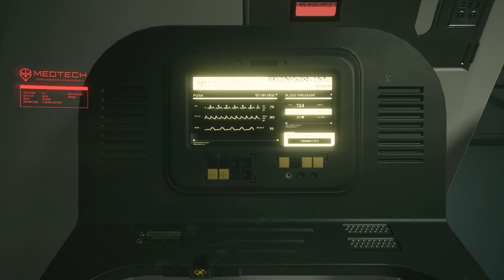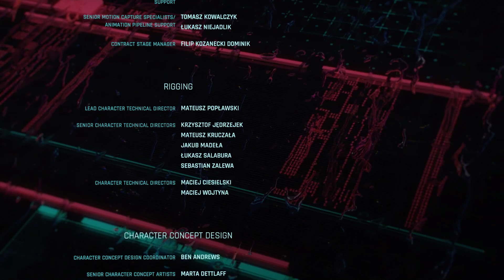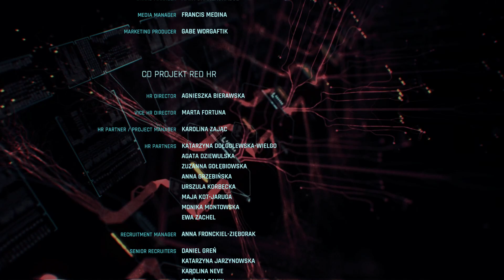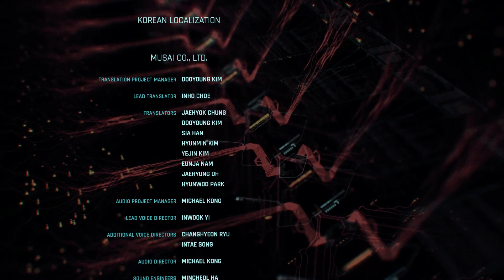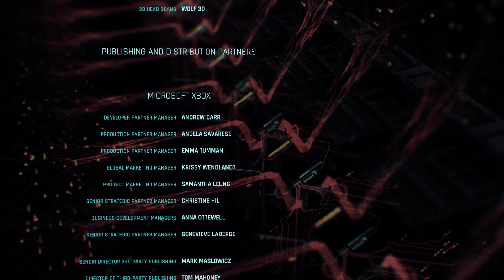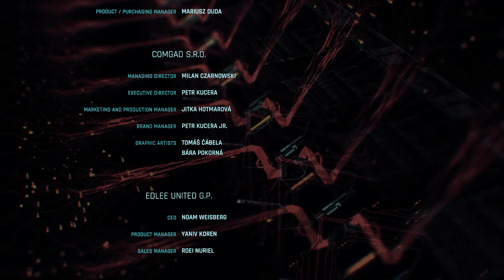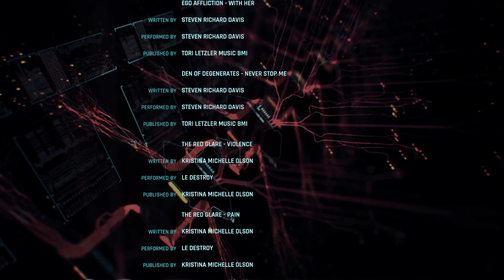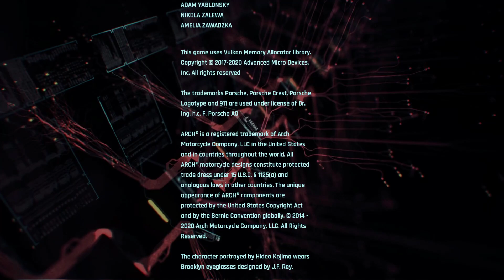Cyberpunk 2077 2021 06 27 - The END & the credits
Cyberpunk 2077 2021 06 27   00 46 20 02.mp4